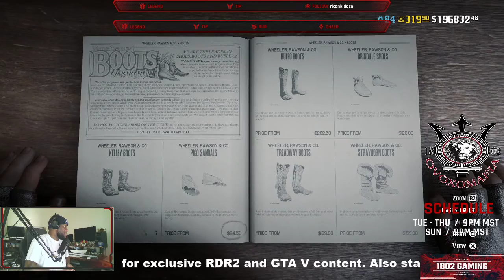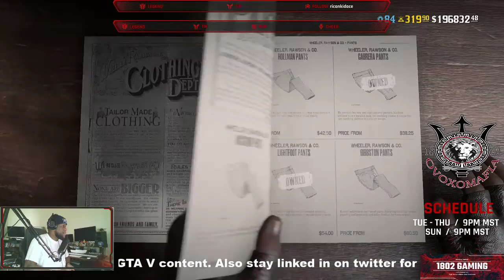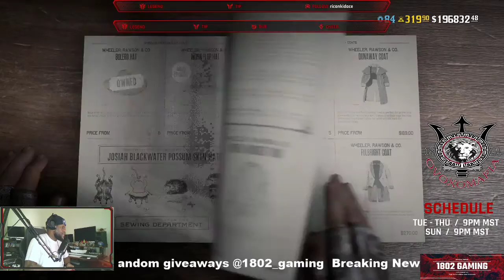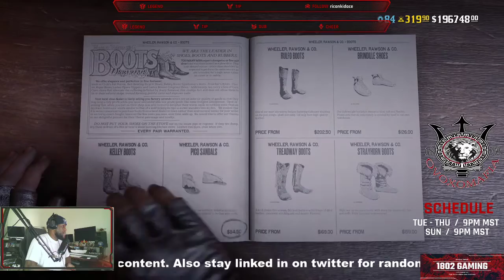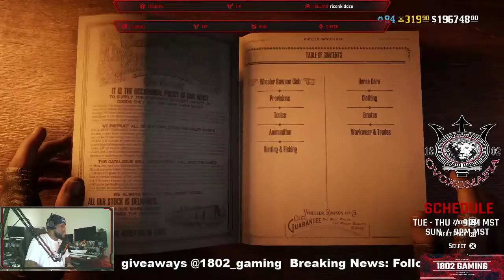SAN LUIS RIVER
How far can we go by boat in RDR2?